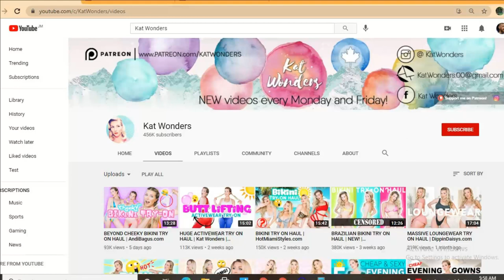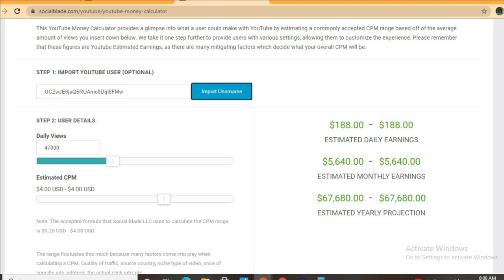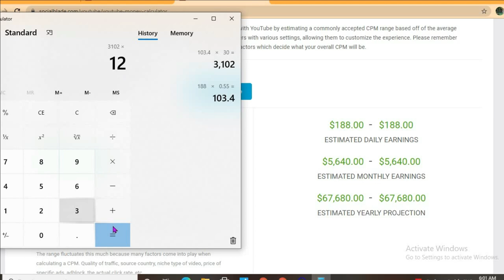How Much Does Kat Wonders Make On YouTube